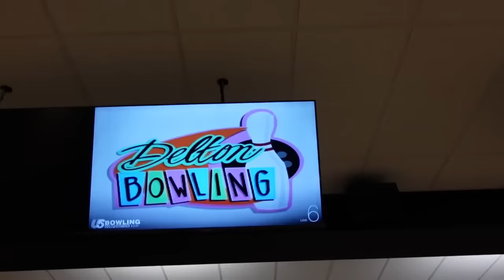My SON Surprises his BEST FRIEND *emotional goodbye*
0:00 start
2:15 the first surprise
4:02 the date
6:26 awkward Dancing
8:05 the 2nd surprise
9:22 the sad goodbye

MAIL to:
250 North Redcliffs DR, 4B No.366

Mom - Rachel
Dad - Jase
Klai 19
Rykel 17
Shae 16
Wyatt 14
Evelin 12
Cora 10